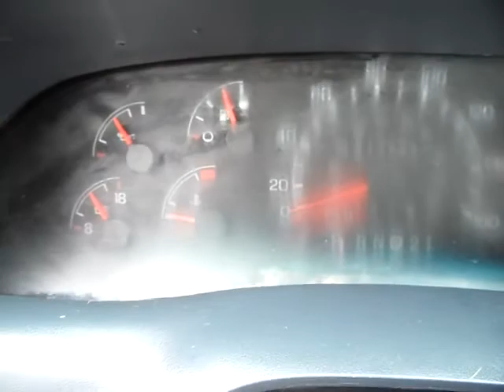1999 Ford F-350 SD XL Reg. Cab 4WD DRW